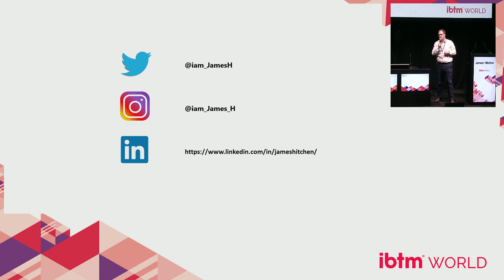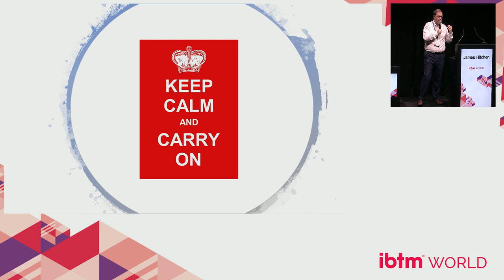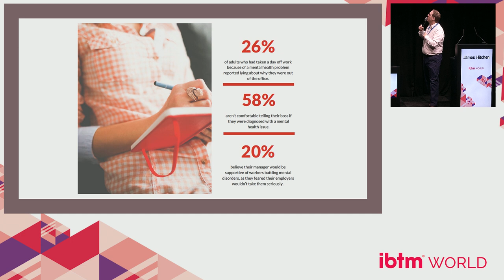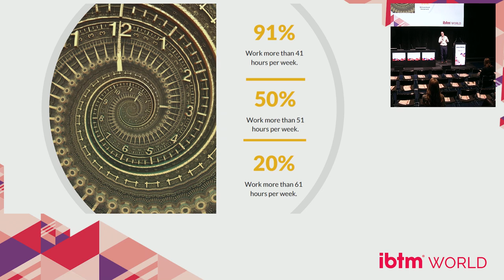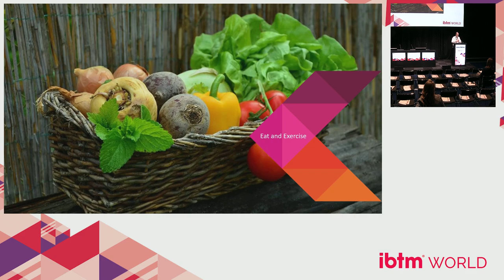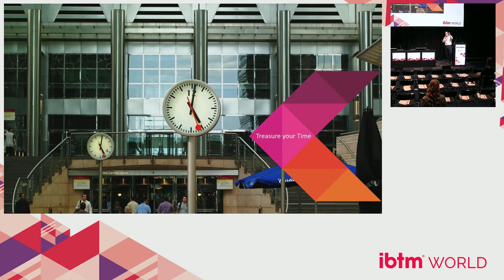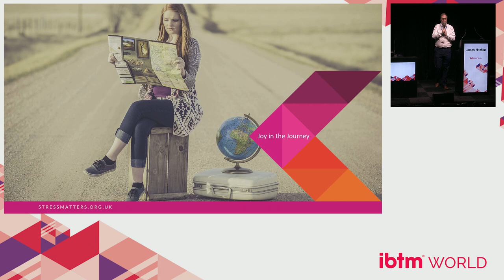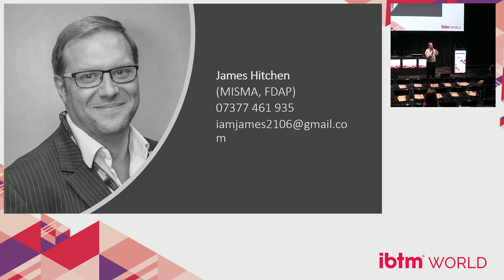IBTM World 2019: Stress Prevention with James Hitchen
Stress Prevention session from IBTM World 2019.